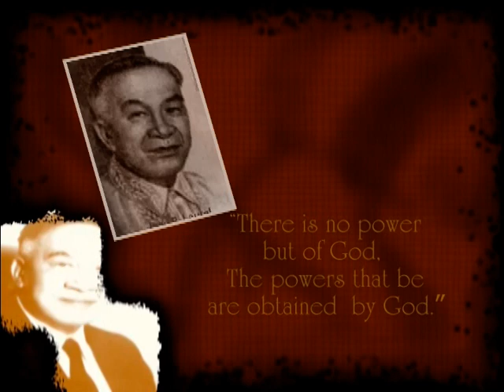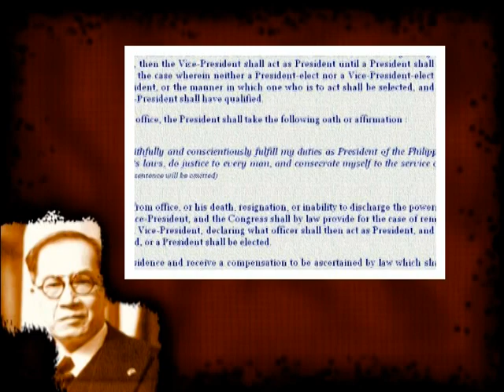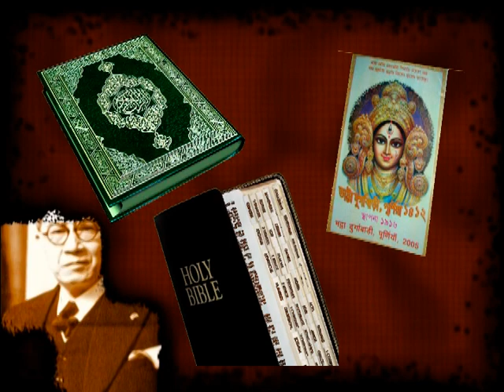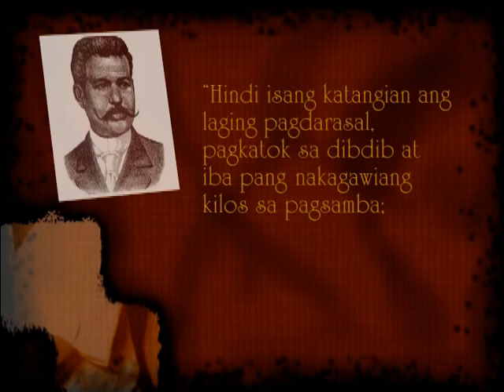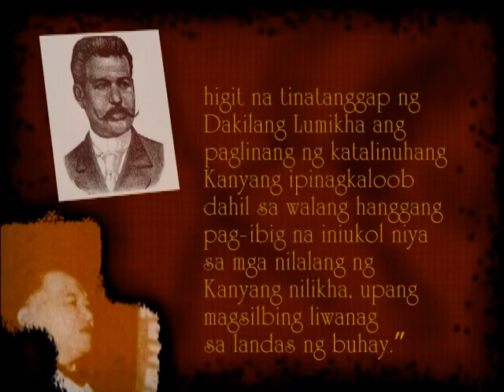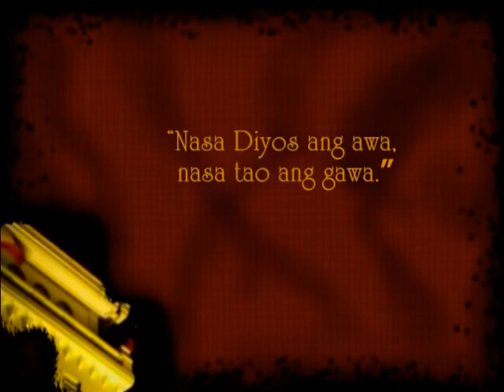Gabay sa Dakilang Lumikha credit.mpg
Academic report for Jose P Laurel subject at Lyceum of the Philippines University